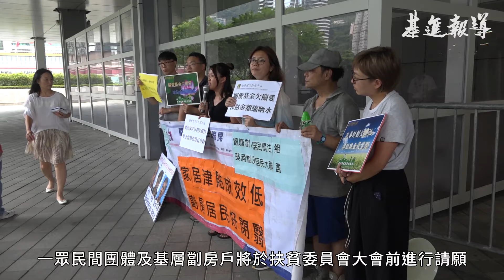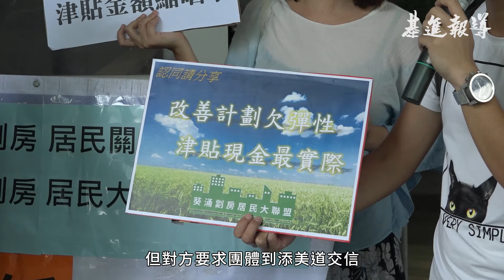關愛基金家居津貼成效低 劏房居民倡改現金津貼彈性運用 2019/7/16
關愛基金專責小組正探討推出援助項目，考慮幫助劏房租戶改善其居住環境，並提供一筆過津貼，用作簡單家居改善/維修、購買傢俬或家用物品，甚或滅蟲滅蝨服務，可是，和以往的項目相比，最新的援助津貼可謂隔靴搔癢，更有可能令劏房居民強行購物，變相造成浪費。

一眾民間團體及基層劏房戶將於扶貧委員會大會前進行請願，認為家居津貼對劏房家庭的成效低，要求增設以現金津貼直接幫助劏房居民，並讓他們按需要彈性運用。